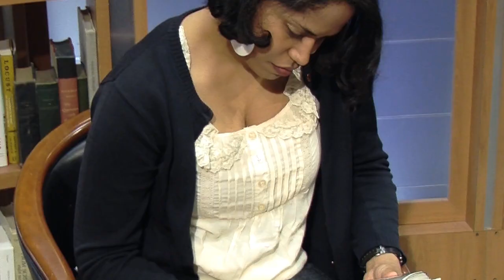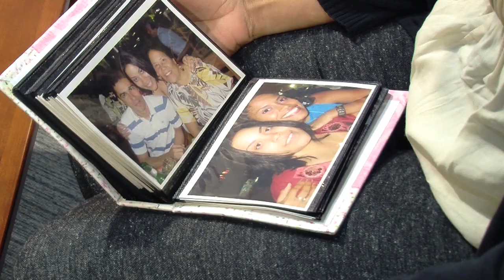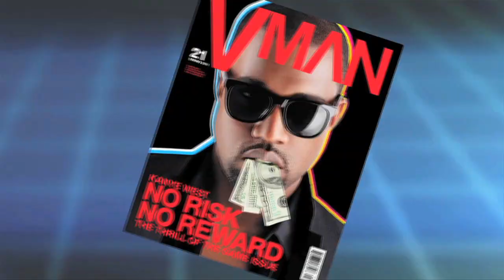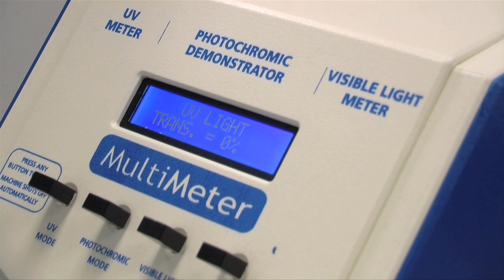Ignacio Torres Reporter Reel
Bilingual Reporter and Producer